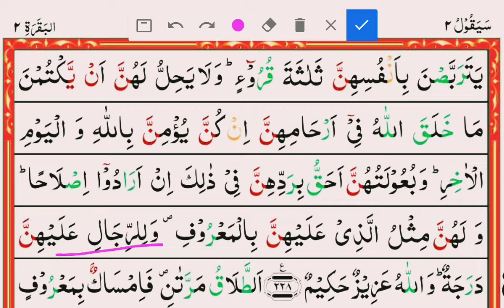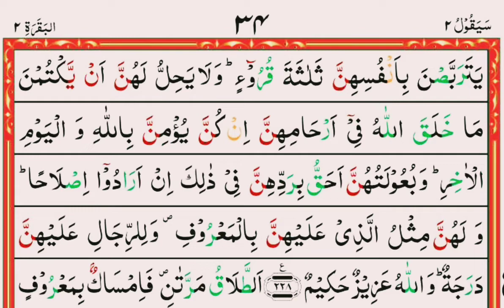تفسیر سورۃ البقرہ آیت نمبر -228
تفسیر سورۃ البقرہ

اور طلاق یافتہ عورتیں روکے رکھیں اپنے آپکو تین حیضوں تک (ترجمہ آیت نمبر 228)

اگر خاوند بیوی کو طلاق دیدے تو عورت کے لئے یہ جائز نہیں
کہ وہ جھٹ وہاں سے اٹھے اور کسی دوسرے مرد بیاہ رچا لے
جیسے یہودی کیا کرتے تھے بلکہ عورت کو حکم ہے کہ وہ تین حیضوں کی مدت گزرنے تک صبر کرے، اسکے بعد اسے دوسری شادی کرنے کی اجازت ہے، اس بڑی مصلحتیں ہیں

مولانا وحافظ ارشاد احمد مظاہری